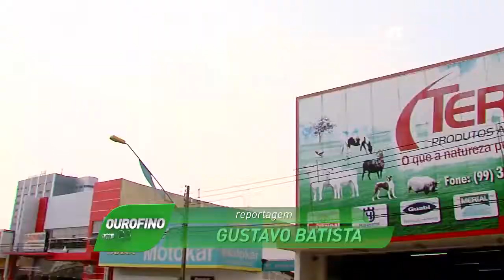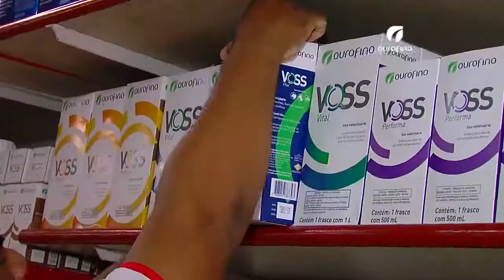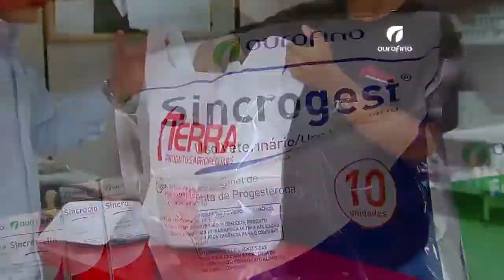Terra Produtos Agropecuários do Maranhão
Conheça o trabalho desenvolvido pela Terra Produtos Agrícolas no Maranhão.